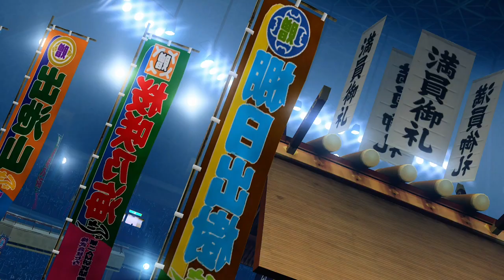VF5FS match - Brad (DrFamilia) vs. Shun (Shun is Drunk)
Brad (DrFamilia) vs. Shun (Shun is Drunk)